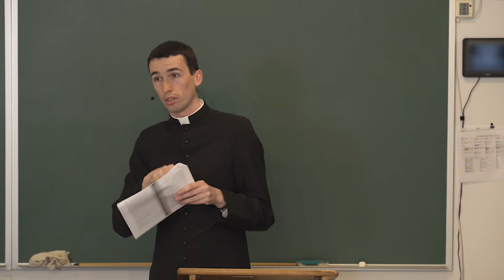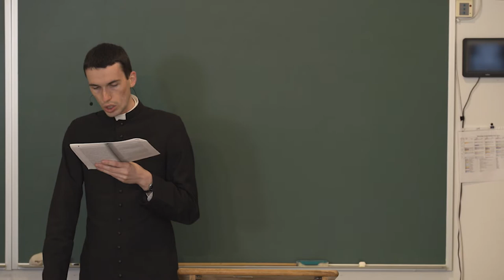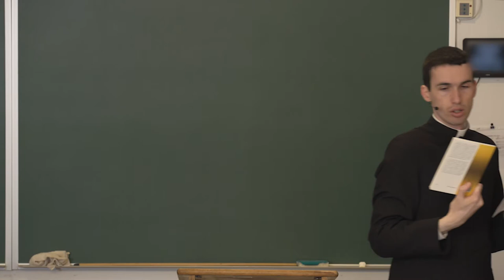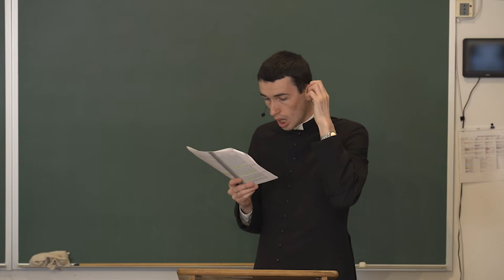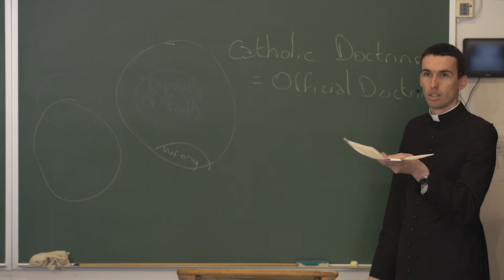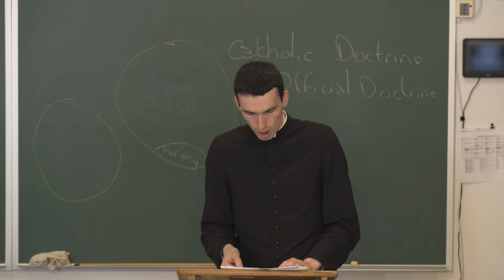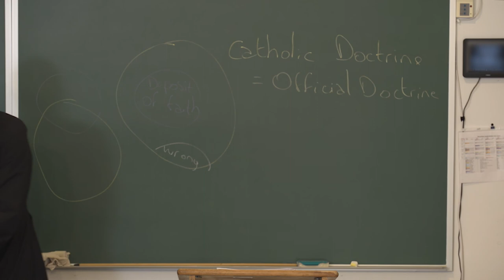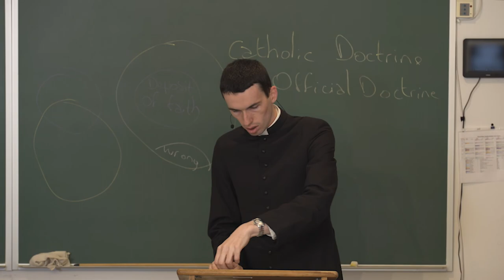De Ecclesia - Lecture 48 [Fr. Dutertre]